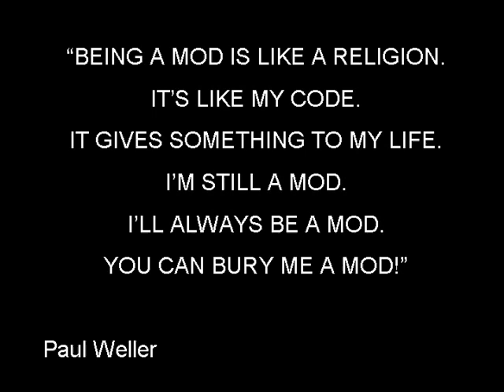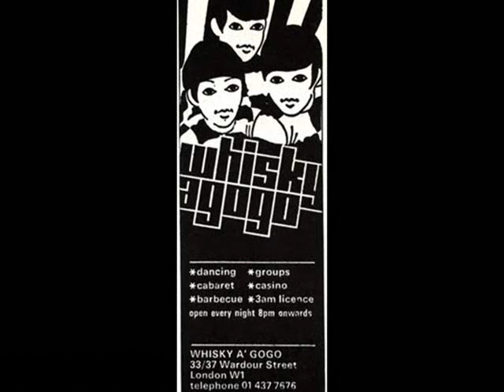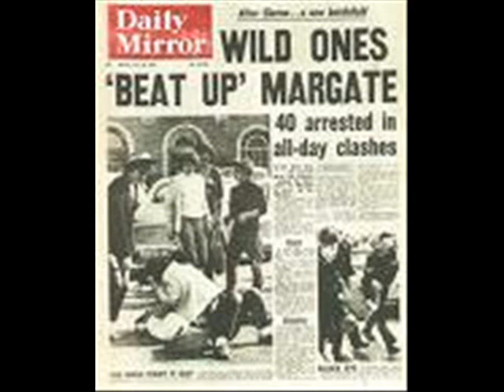Come Home Baby, Rod Stewart & P.P. Arnold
Storming soul tune from the old Immediate label.